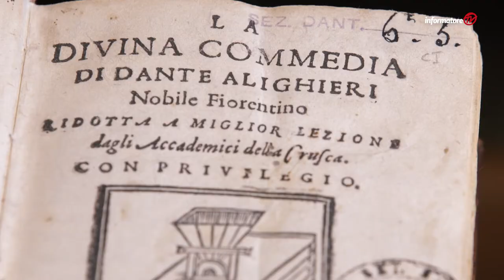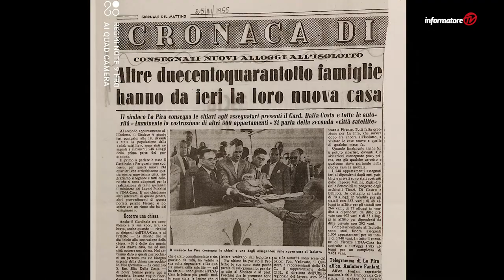Torna il Festival dei Popoli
Fino al 28 novembre al Cinema La Compagnia di Firenze il Festival dei Popoli, il più importante Festival Internazionale di cinema documentario in Italia e il più antico in Europa. nell'occasione in anteprima il 25 novembre la proiezione del docufilm sull'Accademia della Crusca "la fabbrica dell'italiano" realizzato da Berta Film con il sostegno anche di Unicoop Firenze
( Servizio Informatore TV, 20-21 novembre 2021)